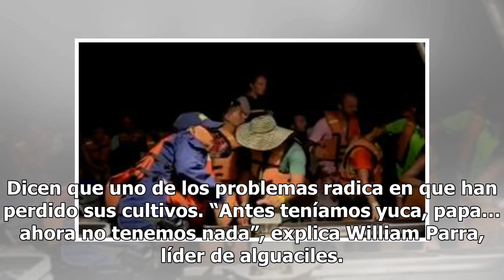Indígenas que viven con desnutrición en el Meta afirman que campesinos les quitan sus tierras - N...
Indígenas que viven con desnutrición en el Meta afirman que campesinos les quitan sus tierras - Noticias Caracol
Una tutela en favor de los jiw ordena a la Agencia Nacional de Tierras hacer la delimitación, tarea que aún no se hace y podría derivar en un conflicto mayor. Los jiw dicen que los “colonos”, como ellos los llaman, han avanzado corriendo los linderos y les han dañado sus cultivos al soltar el ganado...